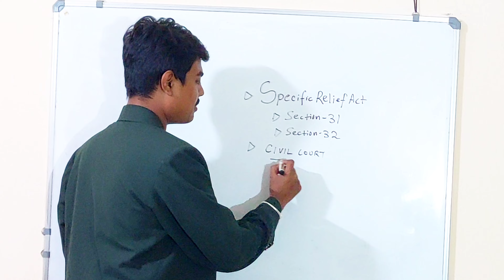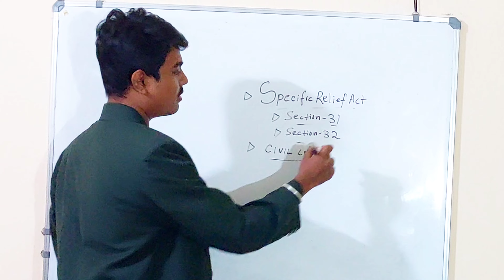Land Registry Cancellation Process Explained in Odia | How to cancel Registry ?? |Odisha Real Estate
odia amin course,
amin course odia,
amin question,
amin class,
amin online classes,
amin course,
amin course in nepal,
amin exam,
amin entrance exam,
genius maker amin course
bhubaneswar property,
bhubaneswar property sale,
commercial property in bhubaneswar,
property dealer in bhubaneswar,
property near bhubaneswar,
property at bhubaneswar,
bhubaneswar brand house,
bhubaneswar babusan house,
bhubaneswar best flat,
bhubaneswar big house,
bhubaneswar house construction,
bbsr plot price,
bbsr flat price,
bhubaneswar house for sale,
bhubaneswar flat for rent,
property for sale in bhubaneswar,
commercial property for sale in bhubaneswar,
bhubaneswar guest house,
bhubaneswar governor house,
bhubaneswar guest house job,
glory property service,
house sale in kirtipur,
bhubaneswar plot for sale,
house sell in imadol,
bhubaneswar real estate,
property in bhubaneswar,
bhubaneswar home interior design,
bhubaneswar house job,
uttara plot sale,
bhuvneshwar kumar house,
bhubaneswar land price,
bhubaneswar luxury house,
bhubaneswar lighthouse,
bhubaneswar me flat price,
bhubaneswar land measurement,
bhubaneswar new flat,
bhubaneswar new house,
bhubaneswar flat price,
bhubaneswar house price,
bhubaneswar pet house,
plot bikri,
plots in patia,
bhubaneswar plot price,
bhubaneswar house rent,
bhubaneswar flat rent,
bhubaneswar flat rate,
real estate bhubaneswar,
bhubaneswar house sale,
bhubaneswar flat sale,
bhubaneswar land sale,
uttara plot,
utkal builders,
villa hsg,
bhubaneswar plotting scheme,
bbsr plot sale,
z estates bhubaneswar,
z one apartment bhubaneswar,
supertech sambhav homes plots,
bhubaneswar flat
odisha land,
odisha land revenue payment,
odisha landscape,
odisha land reforms act 1960,
odisha land registration id kaise nikale,
odisha land record,
odisha land sale,
odisha land patta,
odisha land registration,
odisha land price,
odisha land registration process,
how to apply land patta online in odisha,
sc st land act odisha,
how to apply land mutation in odisha,
how to apply ec for land in odisha,
agriculture land in odisha,
odisha bhulekh land records,
odisha land record search by name,
bhulekh odisha land registration id,
bhulekh odisha land record,
how to buy sc st land in odisha,
land buying process in odisha,
how to buy land in odisha,
1 bharana land in odisha,
how to know land record by name in odisha,
how to buy govt land in odisha,
odisha land conversion online,
odisha land calculation,
certify copy of land odisha,
how to check land records in odisha online,
how to check land mutation online in odisha,
how to check land owner name online in odisha,
how to check land conversion status in odisha,
how to change land owner name in odisha,
odisha land demarcation online,
odisha land demarcation,
odisha land dispute,
odisha land registration id download,
demarcation of land in odisha,
land demarcation procedure in odisha,
how to download land patta in odisha,
how to download naksha of land odisha,
how to deposit land revenue in odisha,
demarcation of land in odisha online,
odisha land ec online,
land ec online odisha,
ec of land in odisha,
how to find ec for land in odisha,
odisha land for sale,
odisha agriculture land for sale,
how to find land registration id in odisha,
how to find land registration number in odisha,
farm land for sale in odisha,
ec for land in odisha,
land for sale in odisha,
how to convert land to gharabari in odisha,
how to get govt land on lease in odisha,
how to get land patta in odisha,
how to get naksha of land in odisha,
govt valuation of land odisha,
how to get land registration id in odisha,
how to buy government land in odisha,
land mutation process in odisha,
land measurement in odisha,
land registration process in odisha,
pm kisan land seeding odisha,
pm kisan land seeding no problem odisha,
how to know land owner name in odisha,
land registration id kaise nikale odisha ka,
online mutation of land in odisha,
odisha land tax payment online,
land passbook odisha,
odisha land revenue payment pending problem,
sc st land sale permission in odisha,
sc st land purchase scheme in odisha,
pm kisan land registration id odisha,
land records web portal of odisha,
what is mutation of land in odisha,
can we buy sc st land in odisha,
what is land registration id in pm kisan odisha,
what is ec in land registration odisha,
how to pay land revenue online in odisha 2023,
land mutation process in odisha 2023